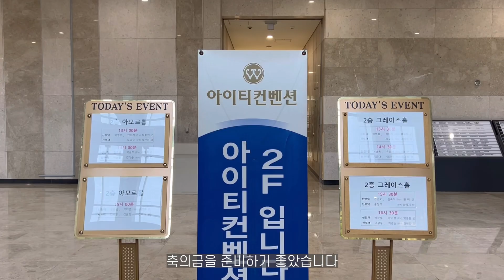용인 아이티컨벤션 아모르홀에 다녀왔어요! (+실제 예식 영상)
용인 아이티컨벤션 아모르홀 장점⭐️
1.넓은 주차장
2.로비가 넓다
3.엘리베이터

웨딩 전문 사회자가 필요하다면?
한가람 사회자 프로필 및 리뷰보기

내 행사에 맞는 사회자, 축가, 뮤지컬웨딩, 연주 등이 필요할 때,
9,700여팀이 활동 중인 헤이비글에서 쉽고 빠르게 알아보세요.